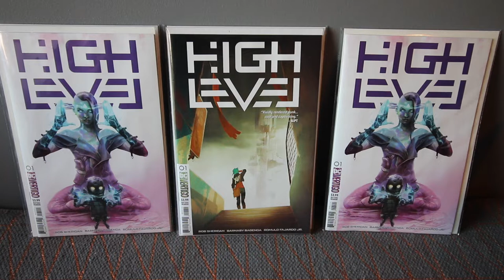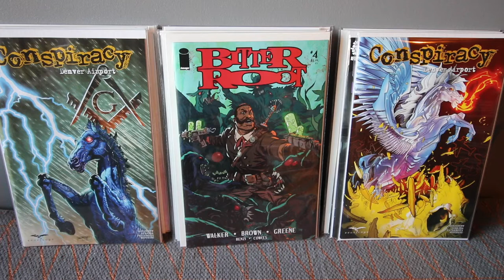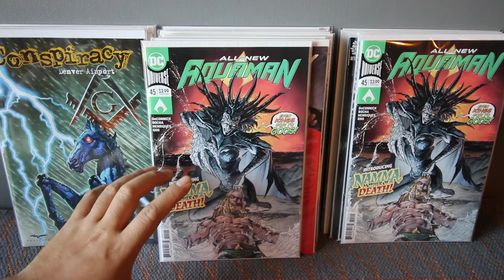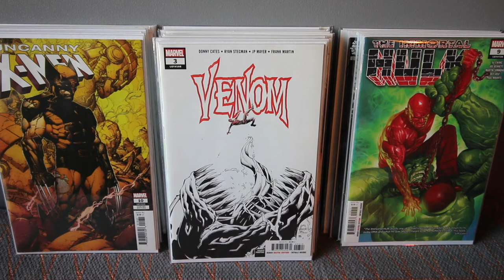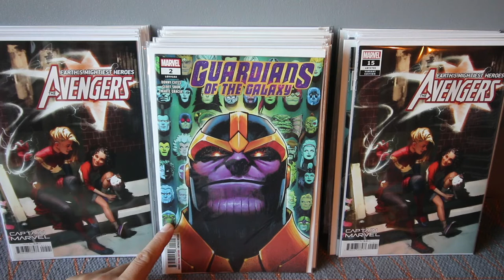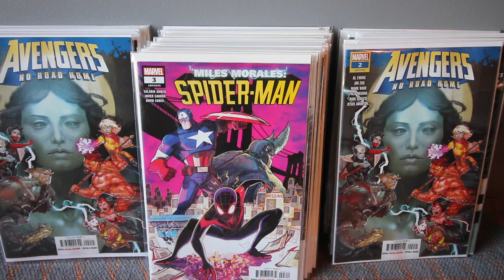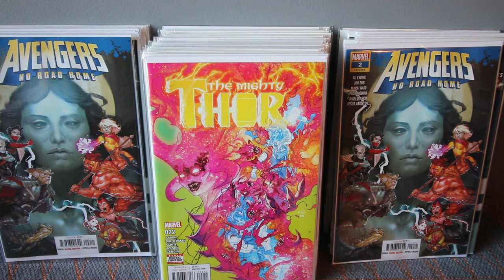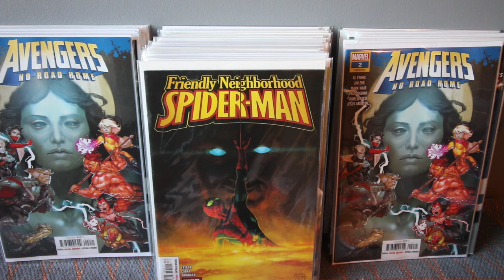COMIC BOOK HAUL/PULL LIST FEB 20 2019 KEY COMICS & VARIANTS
MASSIVE COMIC BOOK HAUL/PICKUPS FEB 20 2019 KEY COMICS & LOADS OF VARIANTS.